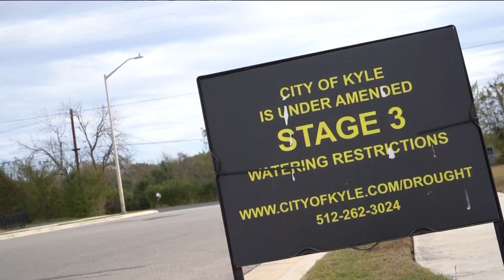Stage 3 water restrictions lifted in Kyle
The city of Kyle is lifting certain water restrictions after about a year of constraints and requests for conservation.